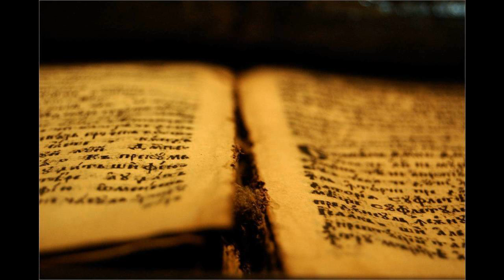290 Otrok, ki ljubi Jezusa | Pesmarica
Otrok, ki ljubi Jezusa,
rad v dar srce mu svoje da
(: in vsak čas misli le na to,
kako mu v radost bo samo. :)

Ko vstane in umije se
ter ko zvečer počivat gre,
(: poklekne, sklene rokice
in moli: »Jezus, varuj me!« :)

Pomagaj mi v težavah vseh,
da iz srca preženem greh;
(: da mislim, delam, govorim
in v slavo tebi le živim! :)